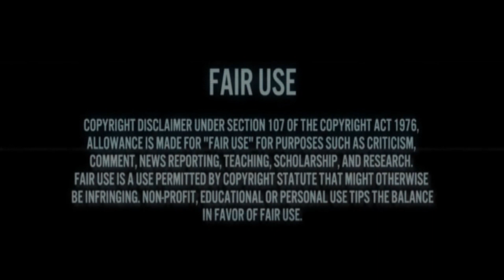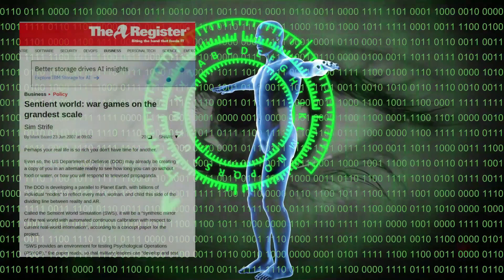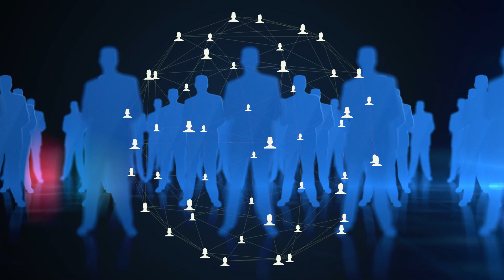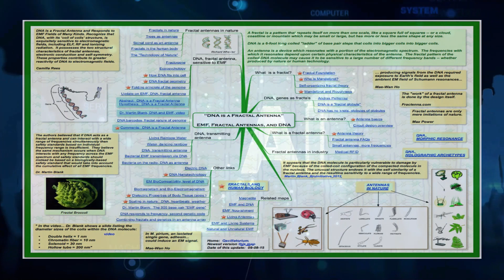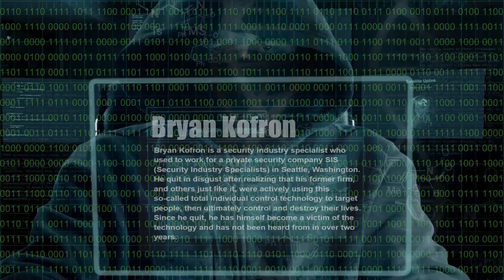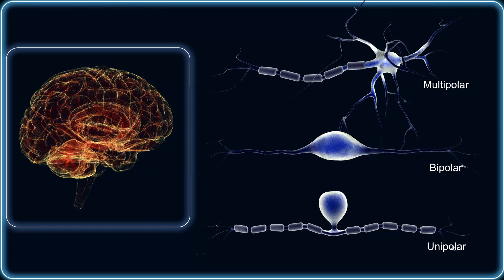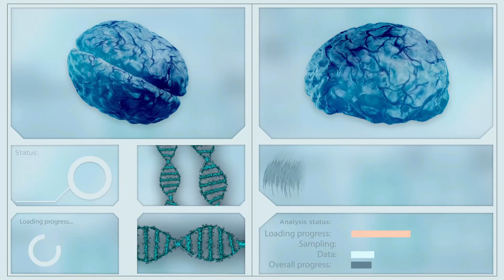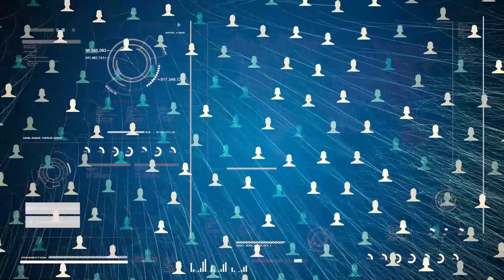The Global Brain Hive Mind Artificial Intelligence Control Grid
*SOURCES*
 An Artificial Intelligence/Machine Learning Perspective on Social Simulation

1.  The DNA WAVE GENOME TOPOLOGICAL QUANTUM COMPUTER

2.  HYBRID CLASSICAL QUANTUM COMPUTER  ARCHITECTURE  FOR MOLECULAR MODELING

3.  THE DNA RESONANCE CODE

4.  DIGITAL TO BIO*LOGICAL CONVERTER

5.  BRAIN-LIKE FREQUENCY-FRACTAL COMPUTING USING WIRELESS COMMUNICATION

6.  Scientists Have Discovered The Protein That Enables Hearing

7.  USC RESEARCHERS USE QUANTUM MACHINE FOR BIOLOGICAL RESEARCH

8.  Requirements to create a persistent, open source, mirror world for military applications

9.  DNA and cell resonance: magnetic waves enable cell communication.

10.  From Psyops to Neurowar: What Are the Dangers?